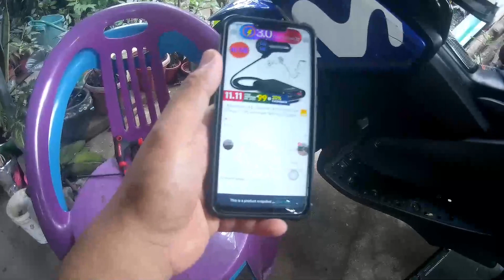YAMAHA AEROX|DIY CP CHARGER|EXTENSION